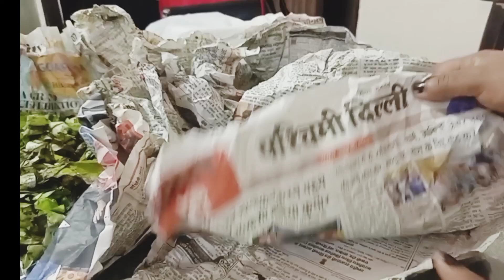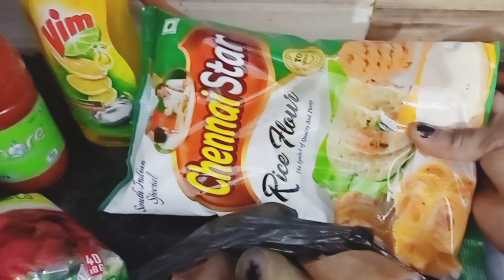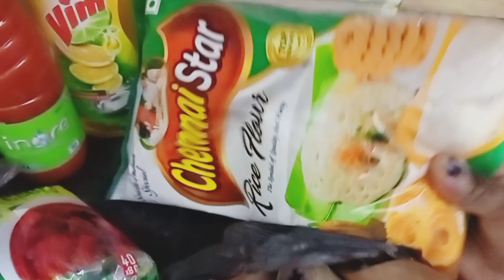Daily vlog; How we manage Our Life as A foreigner Living in another man's Land Cook with me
hey bestie welcome back again to today's vlog how we manage Our Life as a foreigner Living in our man's Land Cook with me